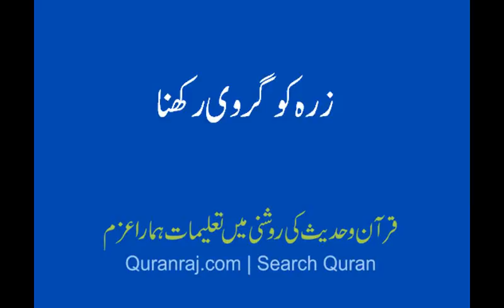zirrah ko girvi rakhna